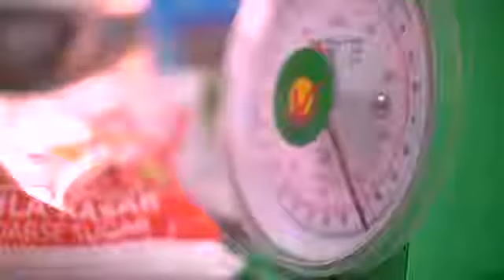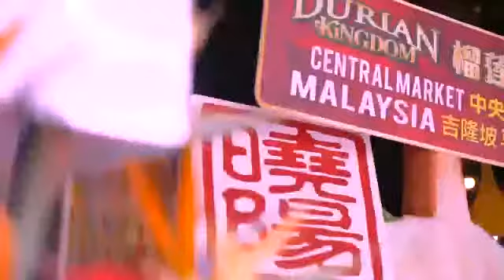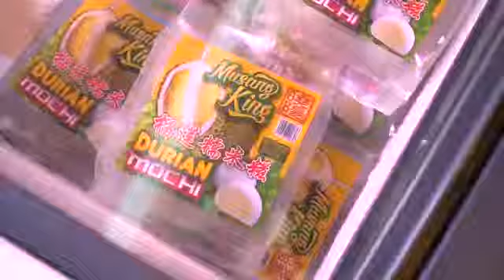Sunshine Kingdom Durian Tart Kuala Lumpur Malaysia 2018